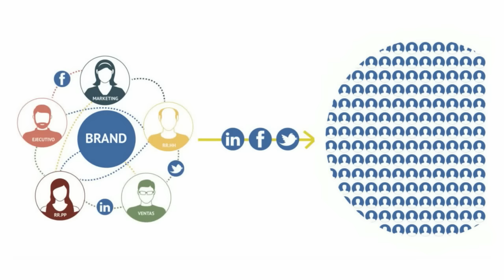SuperPoderes: El reto de alinear Valores personales y corporativos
De empleados a implicados: Este vídeo muestra el inmenso poder de las personas como refuerzo y amplificación de la marca corporativa y como transmisoras de confianza hacia los mercados.

People trust people: ese es principio del employee branding